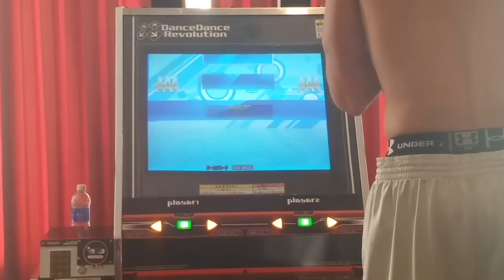DDR Storm XV - Maniac Stepper vs iamchris4life [DDR X3 vs 2nd Mix] CHAOS (Expert)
This is the match between Carlos (Maniac Stepper) and Chris Chike (iamchris4life). This is the second song (chosen by Chris).